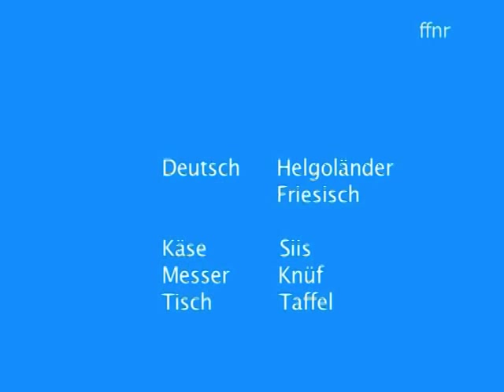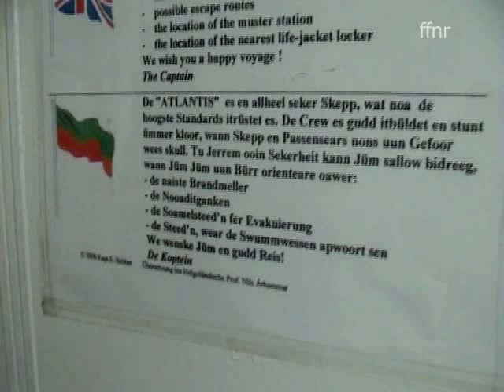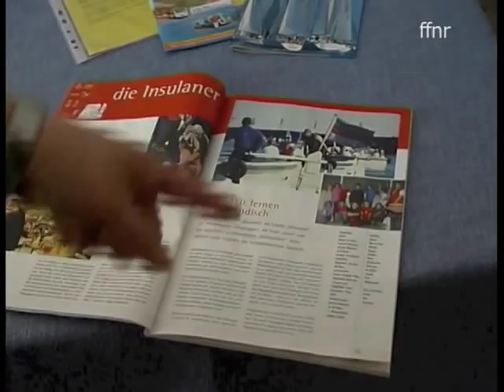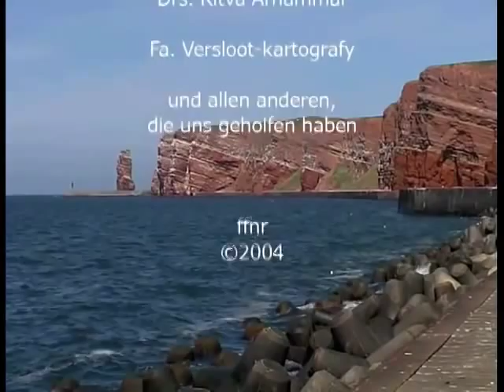Helgoländer Friesisch und Tourismus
Ein Film von Claas Riecken - gekürzt.
Auf Helgoland springt die friesische Sprache
jeden Gast schon an, wenn er noch gar nicht an
Land ist: „Welkoam iip Lunn" (Willkommen auf
Helgoland), steht mit großen Buchstaben seit
Jahrzehnten an der Hafenmole. Kurdirektor
Christian Lackner weiß die Besonderheit der
friesischen Sprache geschickt in das Marketing-
konzept der Insel einzubeziehen. Das rät er auch
allen Fremdenverkehrsorten Nordfrieslands.
Touristen seien an kulturellen Faktoren wie der
besonderen Sprache und Kultur der Friesen
interessiert. Doch der Rückgang des Helgoländer
Friesisch, genannt „Halunder", ist trotz des
Interesses von Badegästen (Boaders) offenbar
nicht aufzuhalten. Einheimische und Touristen sowie der Friesisch-Experte Professor
Århammar stehen Rede und Antwort.
11 Minuten
Originaltitel: Halunder en Boaders - Die friesische Sprache und der Tourismus
Deutsche Untertitel